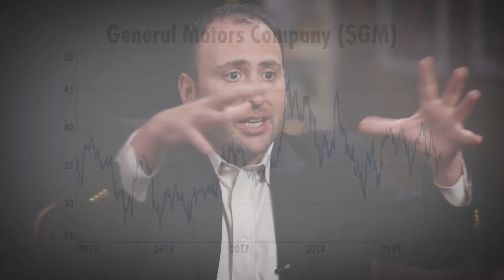Electric vehicles: Can traditional car companies make the switch?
When Apple released the iPhone, many investors thought it was just another mobile phone, like Blackberry or Nokia. But it was so much more - a new category, the Smartphone.

What if EVs are like the iPhone, and ICE cars are like their older competitors? What happens to traditional auto companies when faced with a huge phase shift like EVs? Can they make the leap, or will they be held back?

If you would like to sign up to receive my newsletter

If you would like to read articles - - where I write on a variety of topics outside of investing, including family, diet, the meaning of life, and classical music.